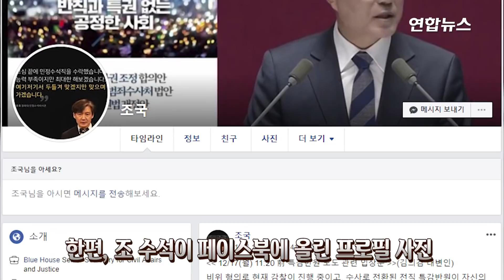조국 "두들겨 맞으며 가겠다"…특감반 논란에 '정면 대응' / 연합뉴스 (Yonhapnews)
(서울=연합뉴스) 청와대 특별감찰반에서 일하다 검찰로 복귀한 김태우 수사관의 폭로전으로 '민간사찰 의혹' 논란이 거세진 가운데, 조국 민정수석은 페이스북 프로필 사진을 바꾸며 이번 논란을 정면으로 돌파하겠다는 의지를 보였습니다.

    조 수석이 올린 사진에는 "고심 끝에 민정수석직을 수락했습니다. 능력 부족이겠지만 최대한 해보겠습니다. 여기저기서 두들겨 맞겠지만 맞으며 가겠습니다"라는 문구가 담겨있는데요.

    이 문구는 조 수석이 지난해 민정수석으로 결정된 뒤 내놓은 수락사의 일부입니다.